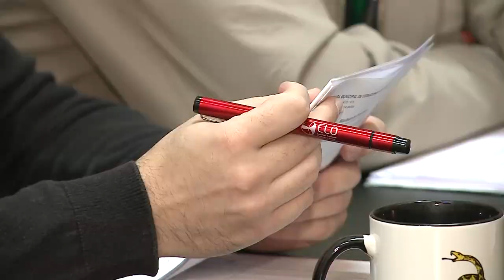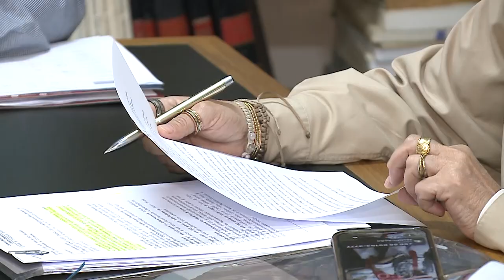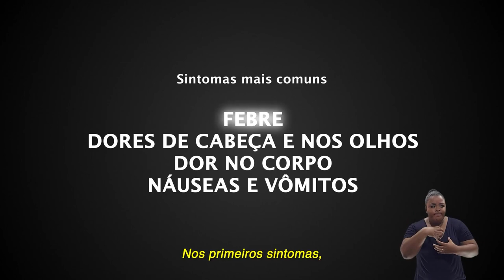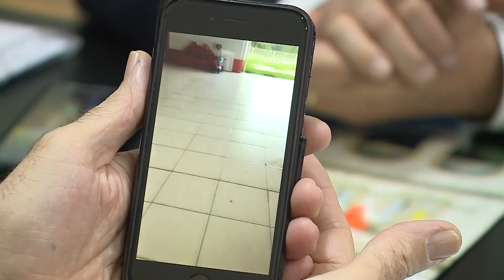Câmara Notícias | 22 de maio de 2023